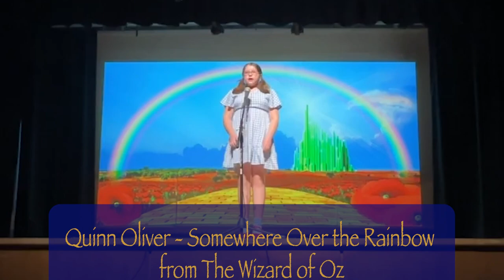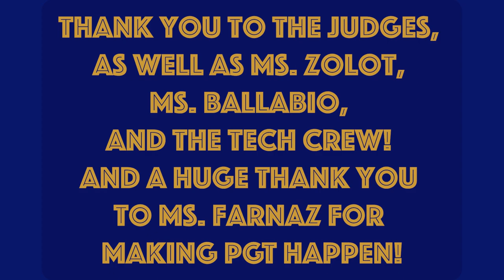Portola's Got Talent 2023 - Highlight Version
PGT this year was full of so much incredible talent! If you missed it and want the highlights, check out this video!